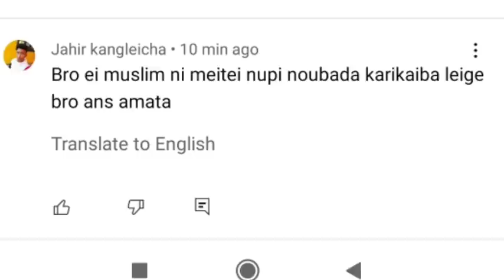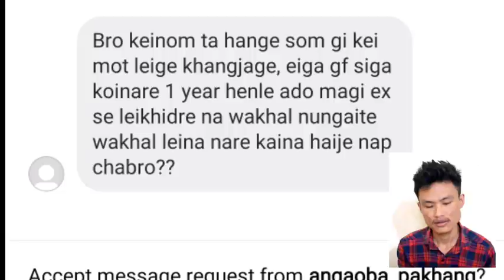Mahadev kwa cha Lakpa🙄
Pubg Id :
BiradarKp(BGMI)